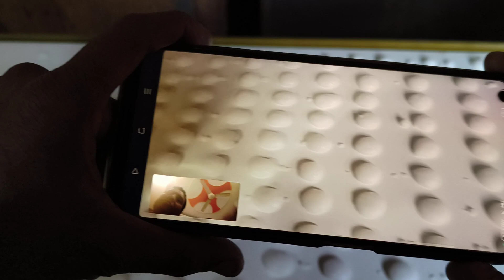Batasa Machine Training ghatal Mednipur wb, Sugar drop Machine|8918766113